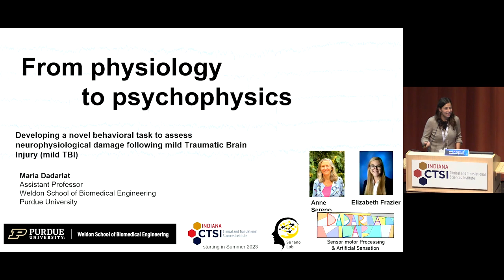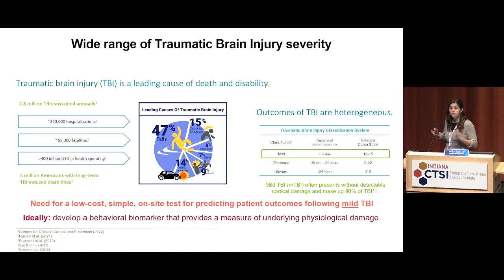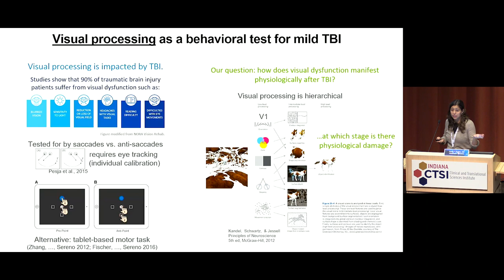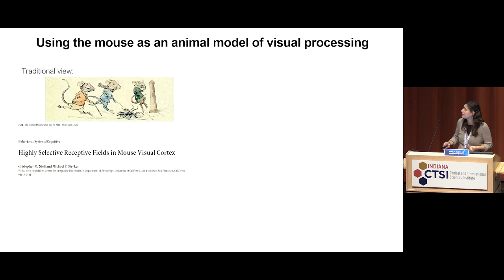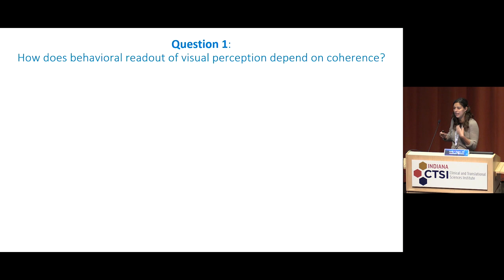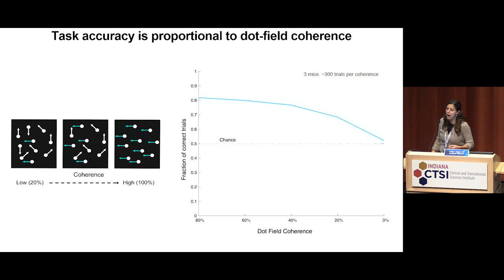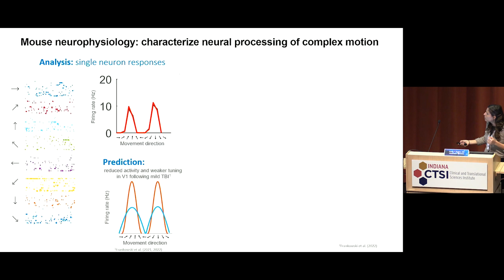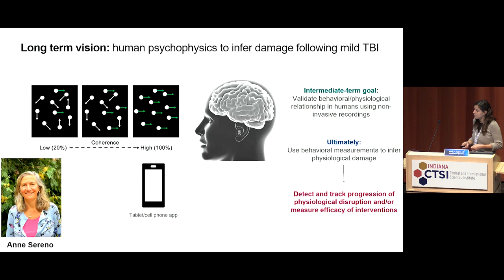2023 Indiana CTSI Annual Meeting 4 Maria Dadarlat